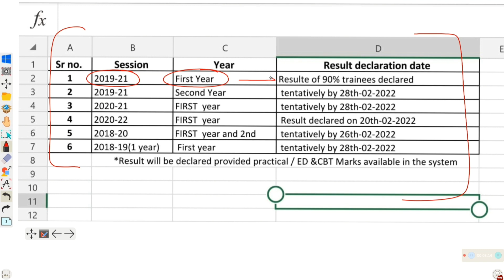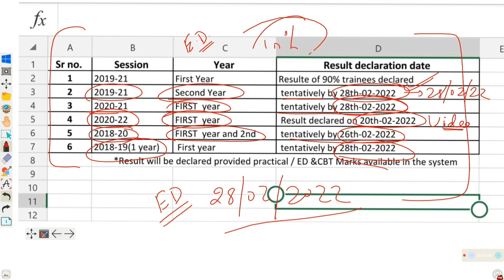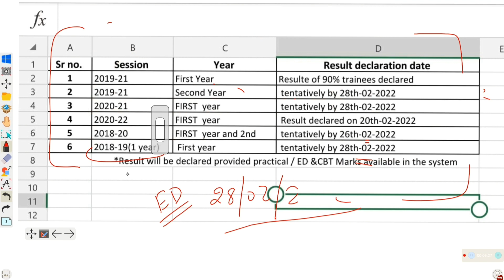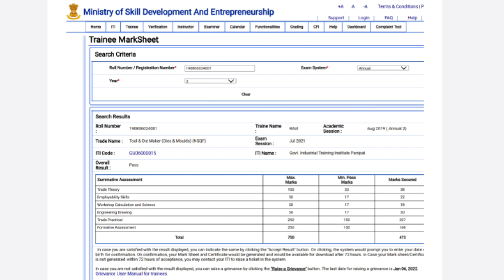ITI RESULT Session 2019-21,2020-21,2020-22,2018-20,2018-19 || iti result 2022 kaise check kare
iti result 2022 full detai
iti result 2020-22
itiresult2020-22
iti 1st year result 2020-22 kab aayega
iti result 2022 declared
iti ka result kaise check kare
iti result 2022 out
iti result of session 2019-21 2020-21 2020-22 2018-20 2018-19 kab aayega
iti result of session 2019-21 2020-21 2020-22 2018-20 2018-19 kaise check kare
iti result of session 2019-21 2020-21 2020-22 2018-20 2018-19 kaise dekhe